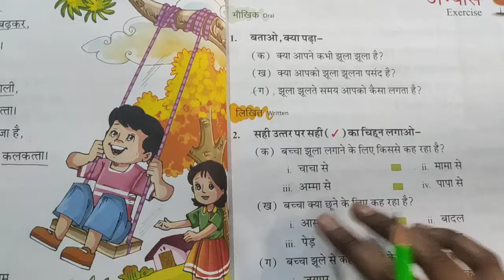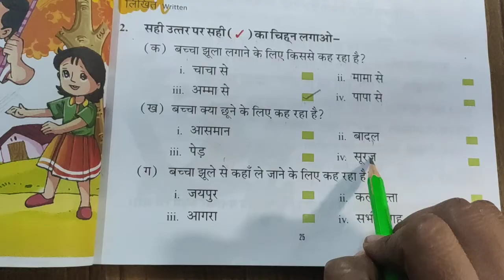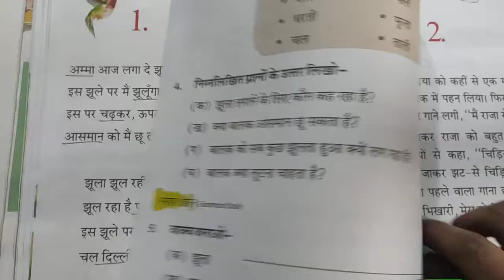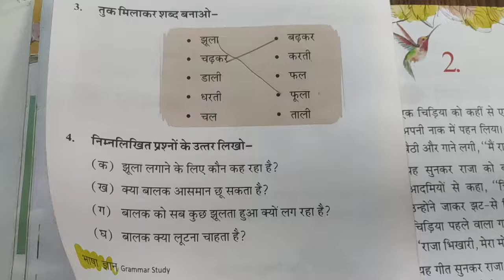कक्षा -1 हिन्दी (पाठ-1 झूला) अभ्यास कार्य